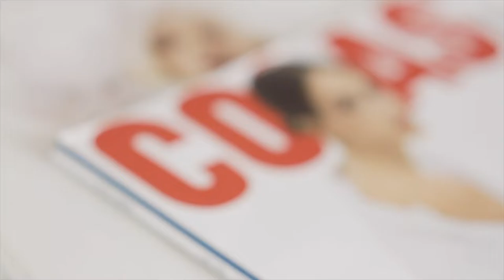COSAS de Manuela Proaño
Conoce a nuestra nueva It Girl @manu_propa una traveler curiosa, que ama la moda, la fotografia y la tecnología!
Tú también puedes viajar con estilo  y cómoda como ella. ¡Descarga la App de KLM y entérate de sus grandes ofertas a los mejores destinos!